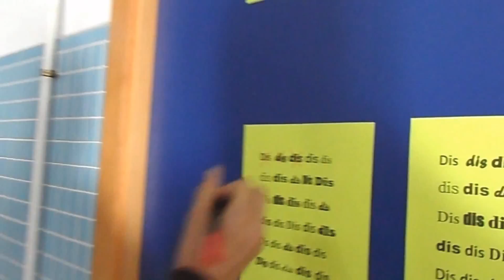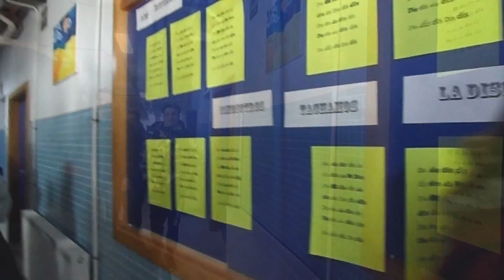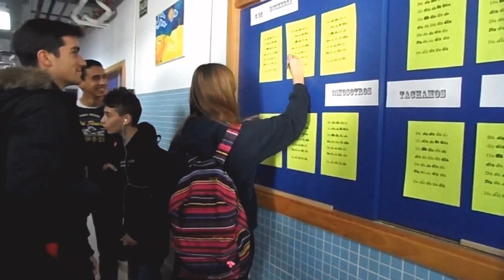¡¡TACHAMOS LA DIS!! 3 DE DICIEMBRE DE 2015. DÍA DE LAS PERSONAS CON DISCAPACIDAD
Todo el alumnado, profesorado, administración etc tachamos la DIS como señal de que sólo vamos a tener en cuenta siempre las capacidades.